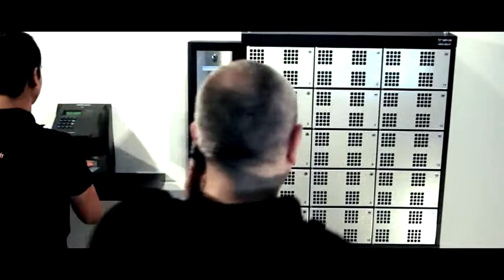Traka casiers RFID